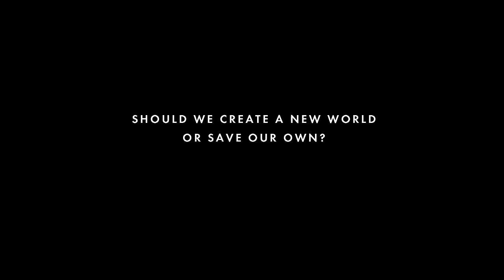Greenpeace: New Bees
DDB Paris